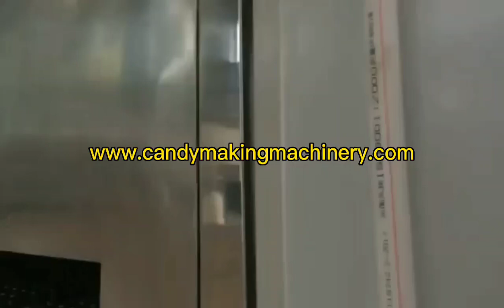pengeluar mesin gula-gula gula-gula mesin pembuat gula-gula susu barisan pengeluaran gula-gula susu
pengeluar mesin gula-gula gula-gula
mesin pembuat gula-gula susu
barisan pengeluaran gula-gula susu